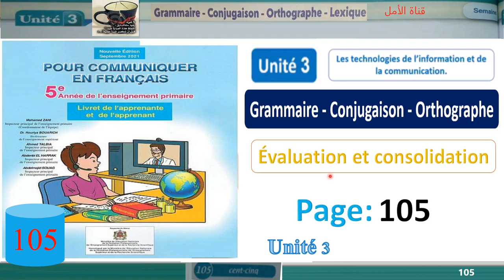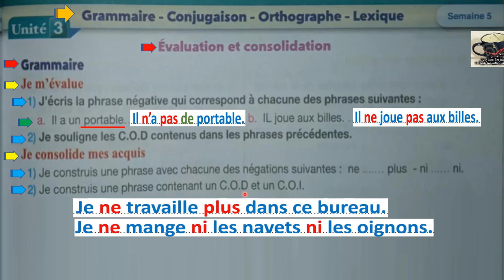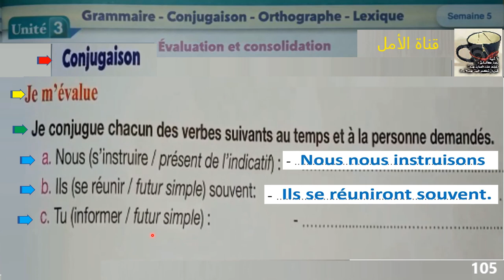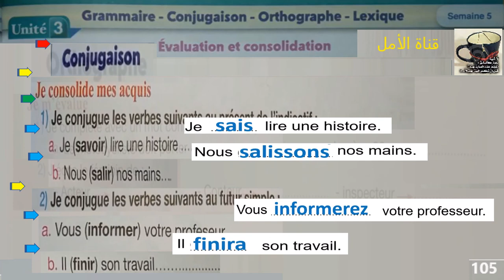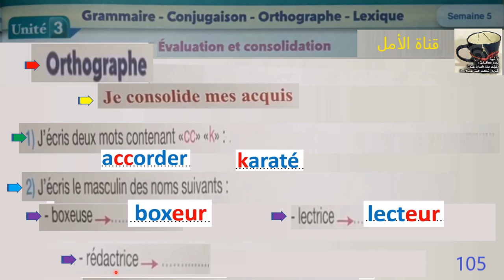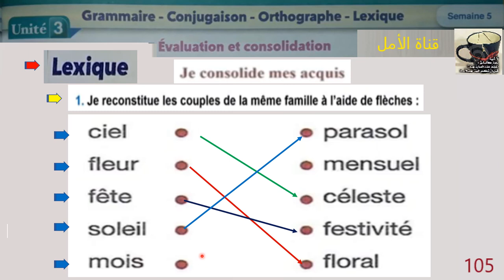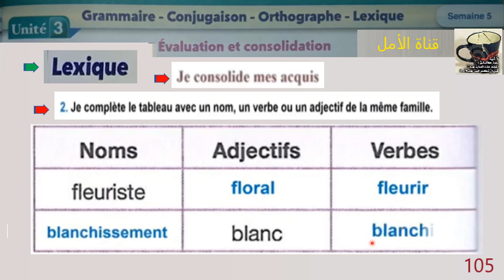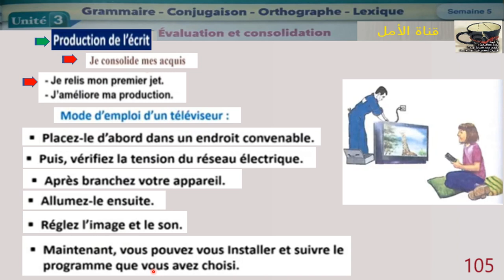105 Gram. Conj. Ortho. Évaluation et consolidation Unité3 Page105 Pour communiquer en français 5AP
105 Gram. Conj. Ortho. Évaluation et consolidation  Unité3  Page105 Pour communiquer en français 5AP